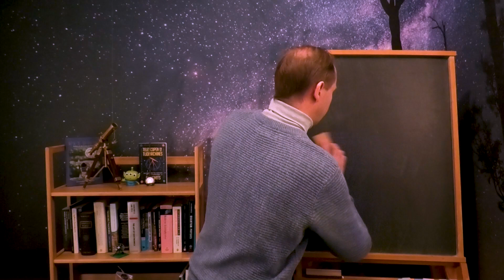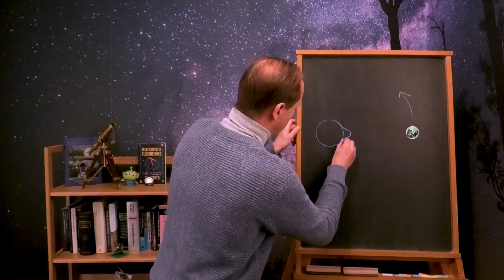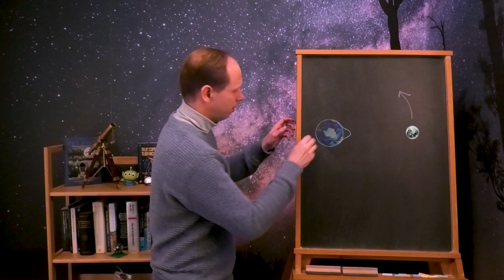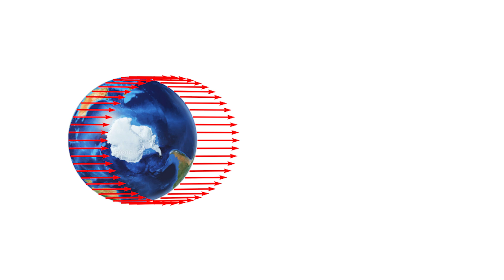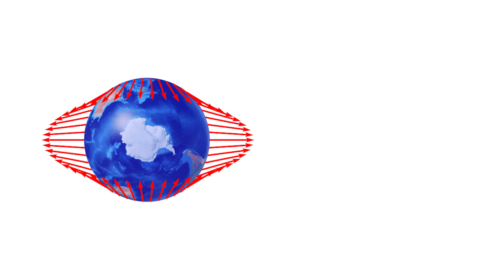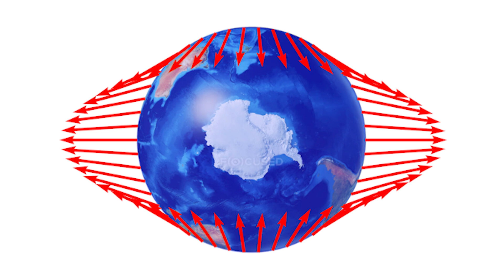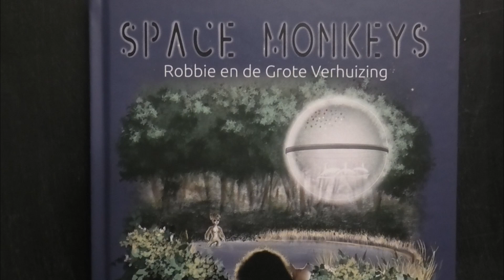Hoe werken eb en vloed nou werkelijk?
Deze aflevering: Hoe werken eb en vloed nou werkelijk?

Credits:
Earth Moon animatie: NASA's Goddard Space Flight Center Scientific Visualization Studio
Getijde animatie: The National Ocean Service